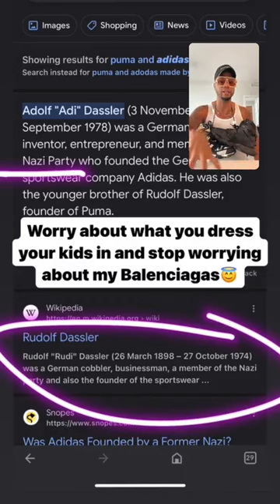I got CANCELLED AGAIN😡 (My Craziest RANT EVER?)